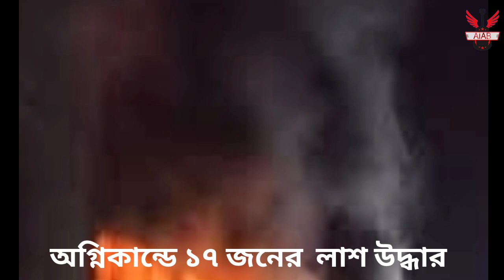জুসের কারখানায় আগুনে ১৭ জনের লাশ উদ্ধার | মৃত্যুর আশঙ্কা অর্ধশত | রুপগঞ্জ | নারায়ণগঞ্জ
নারায়ণগঞ্জপর রুপগন্জে অগ্নিকাণ্ডে ১৭ জনের লাশ উদ্ধার করে ময়নাতদন্তের জন্য ঢাকা মেডিকেল কলেজের মর্গে পাঠানো হয়েছে। ফায়ার সার্ভিসের কর্মীরা নিরলস চেষ্টা চালিয়ে যাচ্ছে স্বাভাবিক করতে। প্রায় অর্ধশত ব্যক্তির মৃত্যু হয়েছে বলে ধারণা করা হচ্ছে। ফায়ার সার্ভিসের ঊর্ধ্বতন কর্তপক্ষ বিস্তারিত জানাবে।।

নতুন নতুন খবর শুনতে আমাদের সাথেই থাকুন।।।

Search tags🔥🔥

নারায়ণগঞ্জের জুস কারখানায় ভয়াবহ অগ্নি কান্ডে মৃত্যুর মিছিল থামছে না|সেজান জুস কারখানায় ভয়াবহ আগুন, সেজান জুসের কারখানায় আগুন, সেজান জুস, প্রাণ-আরএফএল সেজান জুস এর পন্য ব্যবহার করা জায়েজ কিনা, কারখানায় আগুন, দূঘর্টনা, orange juice factory process, sijan juice factory fire accident, Sejun juice, Juice factory fire, Juice factory, রূপগন্জ, রূপগঞ্জের জুস কারখানায় ভয়াবহ অগ্নিকান্ড,